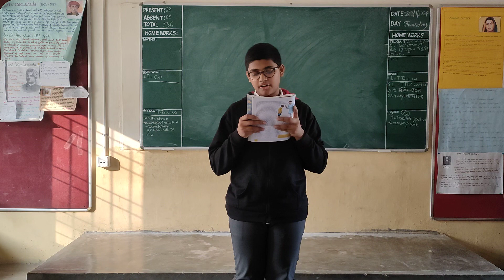Vishvajith of grade 8 practiced reading a few Paras from My Big Brother.